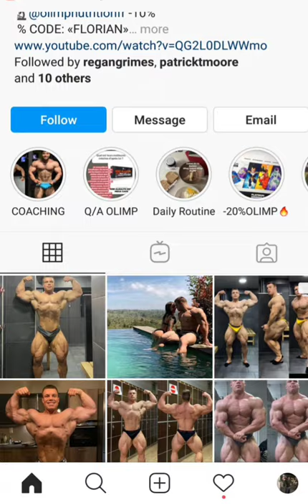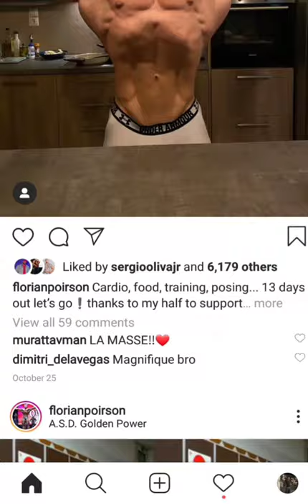FLORIAN POIRSON 24 HRS OUT THE BRITISH GRAND PRIX 2020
In this video I share my thoughts on this bodybuilder 1 day out his show; the British Grand Prix 2020.